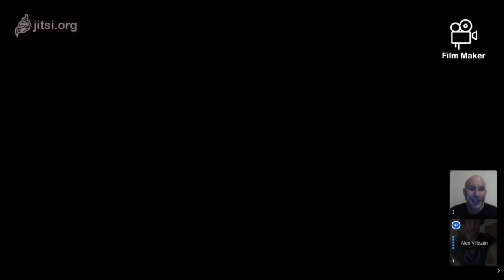En tu Casa y En la Mía Álex Villazán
En "En Tu Casa y En la Mía" oijmadrid os mostrará la entrevista a @AlexVillazan Premio Unión de Actores al Mejor Actor Mejor Revelación 2019
Nos hablará del mundo de la interpretación a través de su recorrido personal.